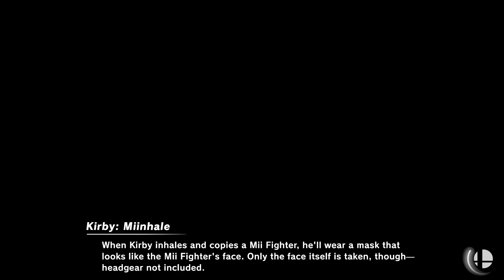Super Smash Bros. Ultimate - Port Town Aero Dive & Delfino Plaza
12 stock battle
Daisy vs. Peach vs. Bowser Jr. vs. Terry vs. Bayonetta vs. Sephiroth vs. Bowser vs. Sora
Stage: Port Town Aero Dive & Delfino Plaza
FS Meter On

Requested by Axl ZX